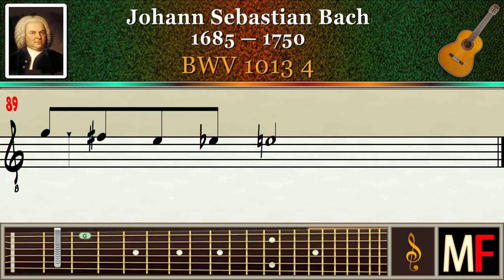Bach BWV 1013 4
BWV 1013 № 4. Guitar.